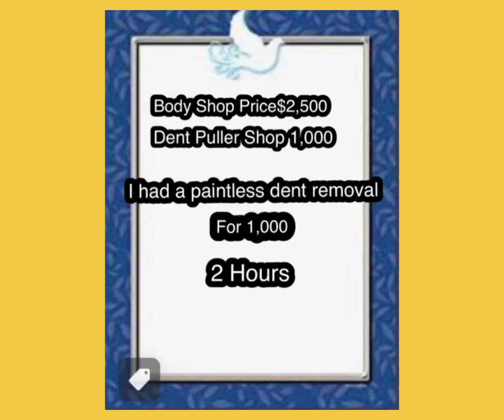Don’t Do This!!!! Lexus 460 Big Up Dates???? ….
Comparing Body Shop Reviews to Dent puller Reviews. Which is more cheaper. For paint less dents a dent removal specialist is better because you don’t have to leave it in a shop and they can come to you versus a body shop it can take months for the parts to come in to the shop. You also have to take your car there and leave it.